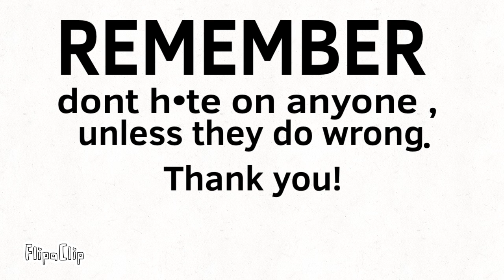when an animal hater sees this (no audio)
Remember, don’t h•te on anyone, it is not good to h•te unless someone hurts you of makes fun of you,hope you enjoyed this video bye 😁